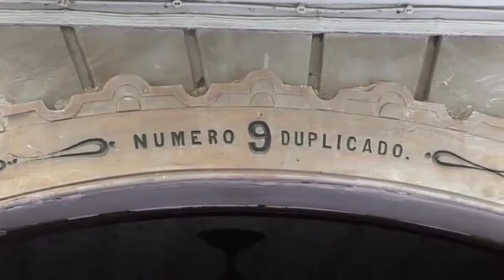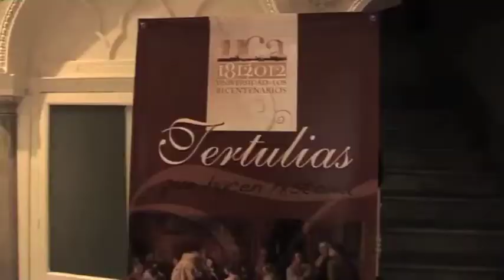UCA Tertulias que hacen historia. Palabra, música y teatro. Lugar: Casa Lallemand 06 Junio 2012.mov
UCA Tertulias que hacen historia. Palabra, música y teatro en lugares privados de nuestra historia. Lugar: Casa Lallemand. Imprentas y librerías. con Arturo Morgado y Beatriz Sánhcez Hita. Coordina Marieta Cantos. 06 Junio 2012.mov